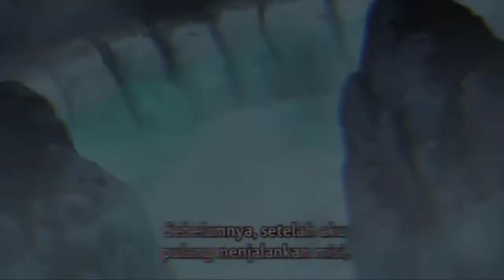Story WA anime sad #4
song   : fallen kingdom